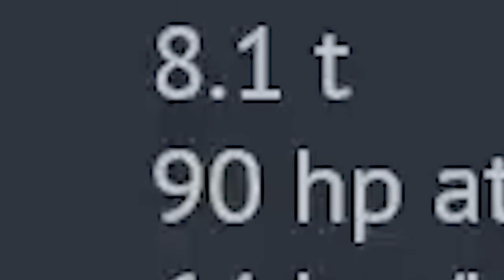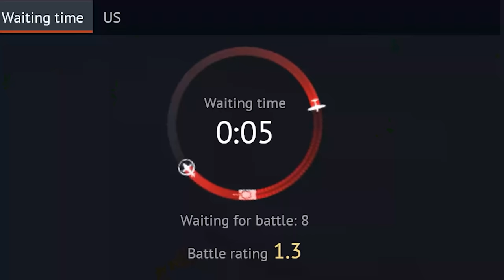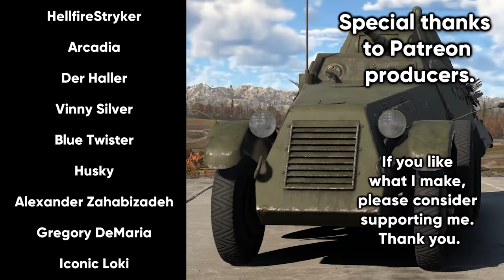The Worst Armored Car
The Ba-11 is a very strange and rare event vehicle. While it is exceptionally powerful in its own right, and the first wheeled vehicle added for the Soviet tech tree, I wouldn't say it's better than a BT-7.